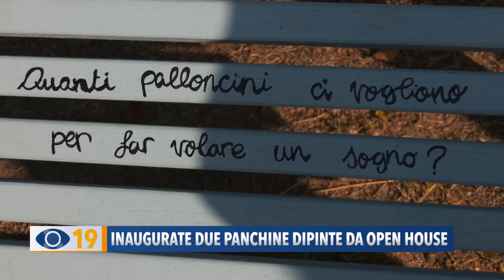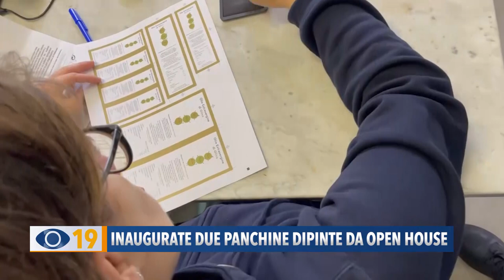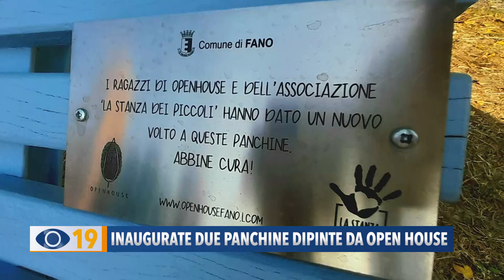Inaugurate al Porto di Fano le panchine dipinte dai ragazzi di Open House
Da qualche giorno, al porto di Fano, ci si può sedere due panchine dipinte dai giovani di Open House, una realtà che promuove progetti di inclusione e programmi di autonomia abitativa per persone con disabilità intellettiva. Un esempio di cittadinanza attiva dal grande valore sociale.